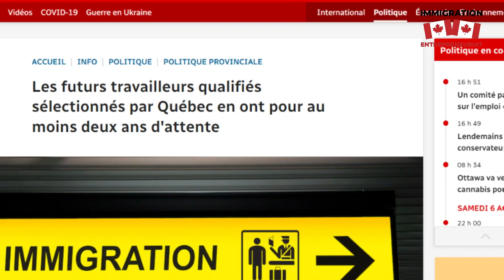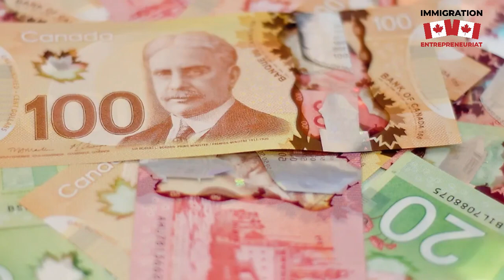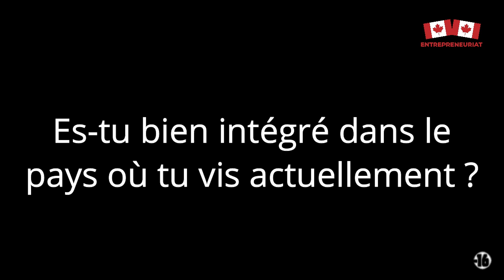Le parcours de l' Immigrant Africain ... La cible parfaite ! Épisode 1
⚠️NOS PARTENAIRES⚠️
1) DOHZY

BERTRAND NDEFFO - EDUCNATION
Site Internet: